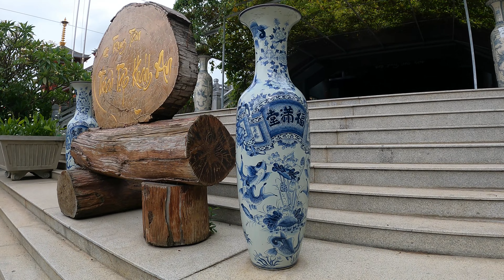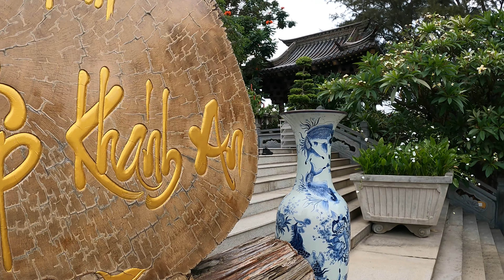Tu viện Khánh An đẹp như chùa Nhật Bản và Trụ trì cởi áo Cà Sa khoác chiến bào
Chùa Khánh An hay Tu viện Khánh An là một ngôi chùa kiểu Nhật Bản nằm ở quận 12, Thành phố Hồ Chí Minh. Chùa Khánh An là một trong những ngôi chùa có kiến trúc độc đáo, gắn liền với các sự kiện lịch sử trong thời kỳ kháng chiến chống Pháp của quân và dân An Phú Đông quận 12. Chùa được công nhận là di tích lịch sử cấp Thành phố ngày 27/07/2007.
Địa chỉ: 1055/3D đường Võ Thị Thừa, QL1A, Quận 12, Thành phố Hồ Chí Minh
Lịch sử
Tu viện Khánh An (phường An Phú Đông, quận 12, Thành phố HCM) ban đầu là ngôi chùa nhỏ do Tổ sư Trí Hiền (thầy Năm Phận)  xây dựng năm 1905. Thời điểm ấy, ông Biện Lục hiến tặng một thửa dất khoảng 80 sào (gân 4 ha) cho sư Trí Hiền để xây dựng chùa Khánh An. Vì vậy nhân dân địa phương thường gọi chùa Khánh An là “chùa thầy Phận” hay “chùa thầy Năm Phận". Chùa Khánh An khi ấy chỉ là ngôi chùa nhỏ nằm giữa hai làng An Lộc Đông và Hanh Phú (sau này là An Phú Đông) từng là nơi tập hợp nhiều chiến sĩ yêu nước tham gia chống Pháp.
Tháng 7 năm 1939 Chi bộ Đảng đầu tiên của vùng An Lộc Đông được thành lập tại chùa Khánh An. Năm 1940, hai thôn An Lộc Đồng và Hanh Phú sáp nhập thành An Phú Đông. Chi bộ An Phú Đông lúc này có khoảng 20 đảng viên. Thầy Năm Phận - trụ trì chùa Khánh An cũng gia nhập tổ chức Đảng.
Dưới sự lãnh dạo của Chi bộ Đảng An Lộc Đông, từ năm 1939 phong trào cách mạng vùng An Lộc Đông phát triển ngày càng mạnh mẽ với nhiều hình thức như: tổ chức mit-tinh đòi giảm sưu giảm thuế, chống bắt thanh niên Việt Nam đi lính làm bia đỡ đạn cho Pháp. Trước khí thế đấu tranh mạnh mẽ của quần chúng, tháng 7 năm 1940, Xứ ủy Nam Kỷ họp mở rộng quyết định chuẩn bị khởi nghĩa. Các Ban khởi nghĩa được thành lập.
Tỉnh úy Gia Định cử Nguyễn Văn Tiến (tức Mười Tiến - tỉnh ủy viên tính Gia Định) lãnh dạo Ban khởi nghĩa tại tổng Bình Trị Thượng. Nhận được chỉ đạo của cấp trên, các thành viên trong Chi bộ An Phú Đông trong đó có thầy Thích Trí Hiền đã tích cực tổ chức nhiều hoạt động nhằm chuẩn bị cho Tổng khởi nghĩa.
Khi khởi nghĩa Nam Kỳ thất bại, một số thành viên của Chi bộ An Phú Đông phụ trách tấn công bót Vườn Tiêu Tân Sơn Nhất, bót ngã năm Vĩnh Lộc bị bắt, trong đó có thầy Thích Trí Thiện, Thầy Thiện bị giam cầm khoảng 1 năm. Mặc dù đã sử dụng những hình thức tra tắn đã man nhưng thực dân Pháp không thê khai thác được thông tin gì nên chúng buộc phải trả tự do cho thầy. Nhưng do bị thương tích nặng vì tra tấn, năm 1942 Thượng tọa Thích Trí Hiền đã qua đời.
Sau khi thầy trụ trì tạ thế, chùa Khánh An vẫn tiếp tục trở thành cơ sở bí mật của phong trào cách mạng. Tháng 3 năm 1945, Mười Lụa vượt ngục trở về An Phú Đông đã đến chùa Khánh An đề ẩn náu. Từ đây, ông bắt liên lạc với Phạm Văn Khải (tức Bảy Khái) Bí thư Chỉ bộ xã Quới Xuân để củng cố lại Chi bộ An Phú Đông.
Sau ngày Nam Bộ kháng chiến, tháng 11 năm 1945. lực lượng quân sự và các cơ quan của tỉnh Gia Định đang đóng tại Gò Vấp rút về An Phú Đông. Ngày 25/12/1945 Ủy ban kháng chiến tỉnh Gia Định quyết định xây dựng căn cứ An Phú Đồng trên địa bàn hai xã An Phú Đông và Thạnh Lộc. Chùa Khánh An năm trong căn cứ An Phú Đông và là một cơ sở của lực lượng kháng chiến, chùa Khánh An còn nơi Tiểu đội 17 Vệ quốc đoàn tiễn hành sản xuất các loại vũ khí thô sơ như súng mút, mìn ve chai, lựu đạn... để phục vụ kháng chiến.
Với ý nghĩa là cơ sở cách mạng, nơi ghi dấu nhiều sự kiện quan trọng trong thời kỳ kháng chiến chống Pháp của quân và dân An Phú Đông, quận 12, cùng kiến trúc độc đáo. Chùa Khánh An đã được Ủy ban nhân dân thành phố Hồ Chí Minh công nhận là Di tích lịch sử cấp Thành phố vào ngày 27/7/2007 theo quyết định Số 3269/QĐ-UBND.
Kiến trúc
Đại diện tu viện Khánh An cho biết, nhiều người vẫn nhầm tưởng rằng tu viện Khánh An xây dựng theo lối kiến trúc của Nhật Bản. Thật ra, tu viện được xây dựng hoàn toàn theo phong cách chùa chiền cổ xưa của người Việt. Tu viện Khánh An mang phong cách của Phật giáo Bắc Tông, đậm nét kiến trúc Á đông. Chánh điện mang tên “Phật Đường Tỉnh Thức” với kết cấu chính từ gỗ, là nơi tụng kinh, toạ thiền của chư tăng, phật tử. Màu sắc của tu viện có 3 gam màu chủ đạo là nâu gỗ, màu trắng của vôi và màu vàng của những hoa văn trang trí. Quanh khuôn viên là những chiếc đèn làm bằng gỗ, dán giấy hình lục giác thường thấy trong các lễ hội hoặc ở lối đi cổng đền chùa của Nhật Bản.
Từ khi phác thảo để được xây dựng, Trụ trì đã hướng nhà chùa trở về với trạng thái nguyên sơ, mang lối kiến trúc của Phật giáo Bắc Tông. Trên nóc của nhà tăng và khách đường là tòa tháp với màu đỏ và mái ngói ít hình rồng phượng. Điểm nhấn là phần chóp tháp màu vàng cao vút trên nền trời, kiến trúc thường thấy trong đền chùa Nhật Bản. Những gam màu hiện hữu cũng rất thân thuộc với người Việt, ví dụ như màu đỏ từ gạch - đất, màu xám từ khói, màu trắng từ vôi…Ngoài ra, tu viện Khánh An cũng không có những hình tượng rồng, phượng hoặc các họa tiết trang trí màu sắc sặc sỡ như nhiều ngôi chùa khác ở phương Nam bởi vì đây là nét văn hóa cung đình Việt.